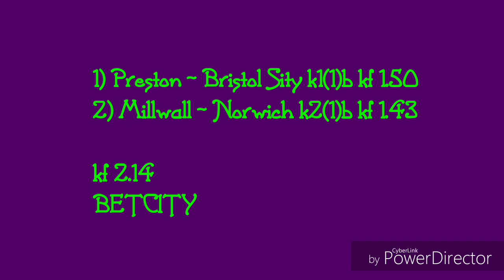✔️✔️✔️Прогноз на матчи чемпионшип, экспресс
1) Престон - Бристоль Сити
2) Миллуолл - Норвич